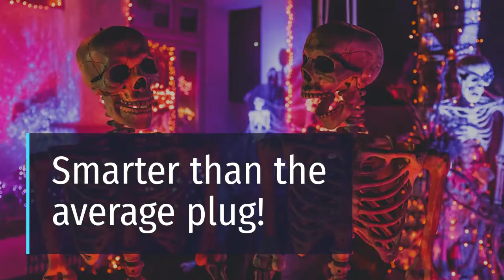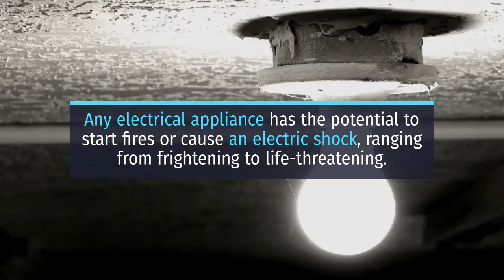5 AWESOME things you can do with a Smart Plug 🔌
1. Turn your home into a haunted house

You ready?  🔌

We’ve all fantasied about it. Creating a knee-trembling creepy house to scare your friends/housemates or kids. Well, picture this:

Your friend walks in the front door and all the lights go out. Then eerie waltz music starts playing from somewhere deep in the house. Next, the lounge room lamp turns on, but only for a minute, before switching off again.

The music cuts and there’s silence. A small floor heater turns on and blows hot air at their feet, then the TV turns on with maximum volume… If your friend is still there at this point, then they have a very steely nerve!

smart plug haunted house

4. Set up for less vampire power
Vampire power is the power your electronic devices use when they are on standby. Vampire or standby power can make up to 10% of your electricity bills.

While a single device consumes very little in annual electricity use, when multiplied by several dozen products, you're no longer talking about pocket change. What’s more, standby power use is roughly responsible for 1% of global CO2 emissions!

Some of the biggest standby power energy suckers are:

Laptops and desktop computers
Heaters and ACs
Wi-Fi modems
Printers and scanners
TVs, Set-Top Boxes, DVD players and game consoles
Phone chargers
Microwaves, blenders and other kitchen appliances
When you connect your appliances to smart plugs, you can switch them off from your phone when you’re about to leave the house or go to sleep. Or, you can schedule them to turn off when you know you won’t be using them. This way, you can save power without even thinking about it!

Mobile charging on smart plug
7. Optimise your mobile and toothbrush charging stations
Your toothbrush and mobile phone are two things that you need to charge quite often, and yet they do not need to be charged for 8 hours plus at a time. In fact, it’s actually bad for their batteries if they remain on the charger for longer than necessary.

Batteries do not enjoy eternal life. Most smartphone manufacturers say their devices rate their batteries at 300-500 cycles. But, for many of us, it’s built into our routine to put our phone on the charger when we go to bed so that it’s fully charged and ready to go for the next day.

What we really need, is the ability to let our phone or toothbrush charge for 2 – 3 hours before the power is disconnected. A smart plug lets you do just this. By connecting your charger through a smart plug, you can run it on a schedule that automatically turns off the power at a set time. This could save you hundreds of dollars in new batteries (or thousands in new phones!) over time.

10. Reduce your chance of electrical fires
Any electrical appliance has the potential to start fires or cause an electric shock, and each brings with it its own dangers, ranging from frightening to life-threatening. A few of the common culprits are toasters, microwaves, clothes dryers and dishwashers.

Ensuring these appliances are switched off using a smart plug whenever you’re not using them will cut down on the chance that one of your appliances will have a fault and catch fire when you are sleeping or out of the house. How’s that for peace of mind?

Mind reeling with the possibilities? Time to bring some smart plugs into your life.
If you are a control freak, the Smart Plug gives you more control than ever. Or, if you just want to save energy, save money, and not have to worry about remembering which switches you turned on that day, you can let the Smart Plug be the brainpower, while you get on with more important things… like trying that new restaurant around the corner!